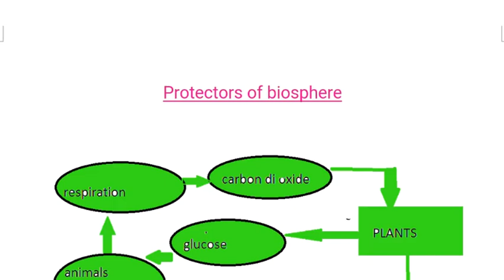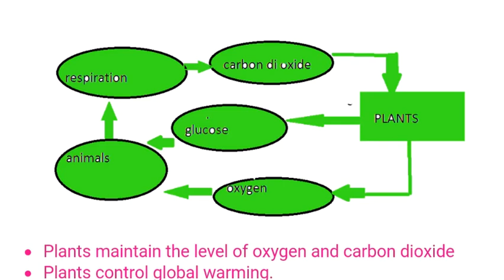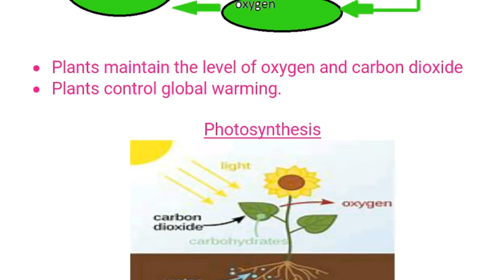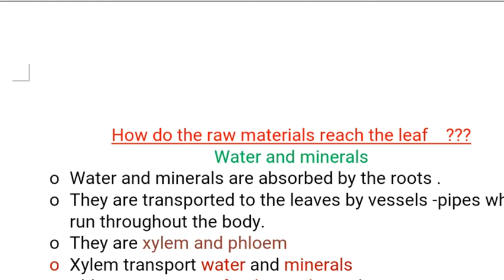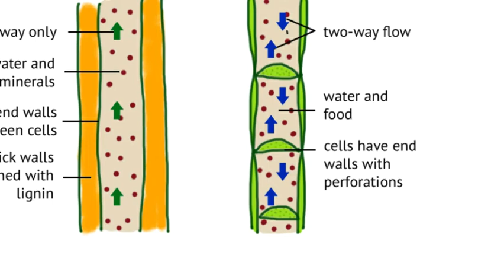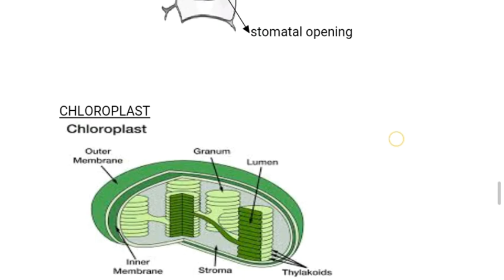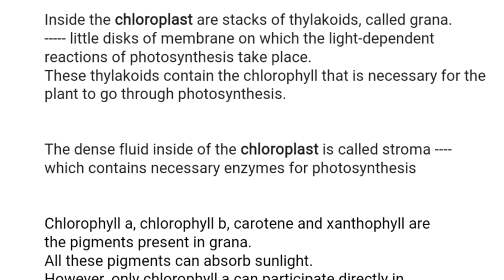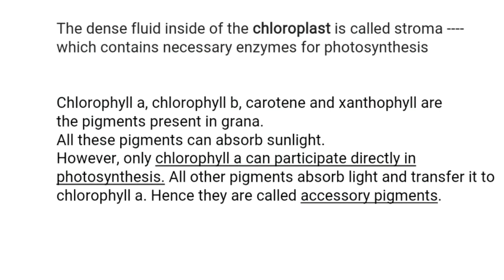PROTECTORS OF BIOSPHERE/9th standard BIOLOGY Chapter 1/ SCERT Kerala/ Photosynthesis & Chloroplast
Here we discuss the importance plants in maintaining oxygen and carbon dioxide level in the atmosphere and how plants control global warming. Then we study photosynthesise in detail together with the structure of CHLOROPLAST